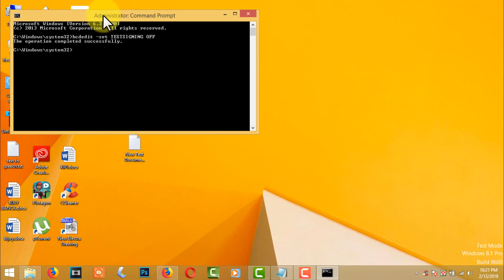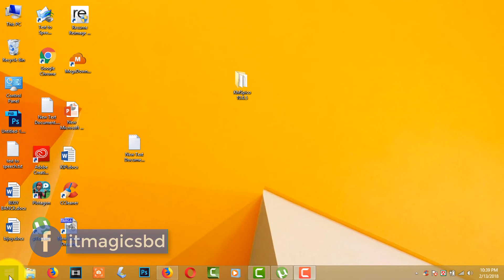Fix test mode windows 8.1 Pro build 9600 problem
To fix this problem manually in Windows 8, follow these steps:

    Swipe in from the right, click or tap Search, and then type cmd. Alternatively, type cmd on the Start screen.
    Tap-and-hold or right-click Command Prompt in the search results. Select Run as administrator on the menu that appears at the bottom of the screen.

    Note If you are prompted by a User Account Control window, tap or click Yes.
    In the Command Prompt window, type the following command, and then press Enter:

    After you see the confirmation, close the Command Prompt window.
    Save any unsaved work, and then restart the computer.